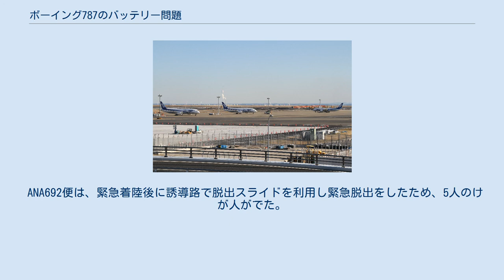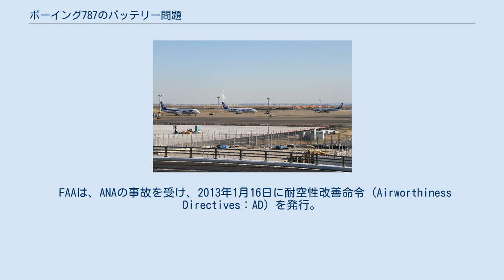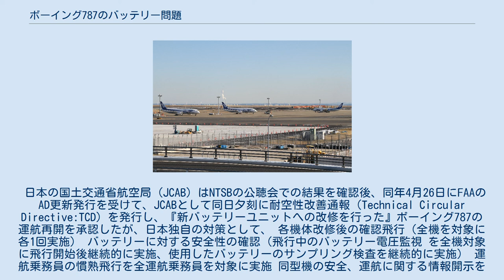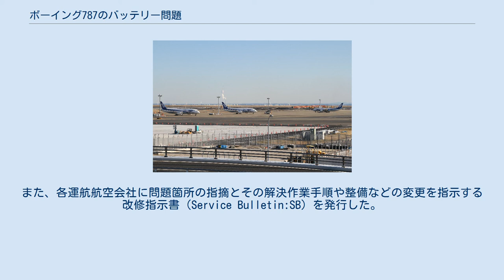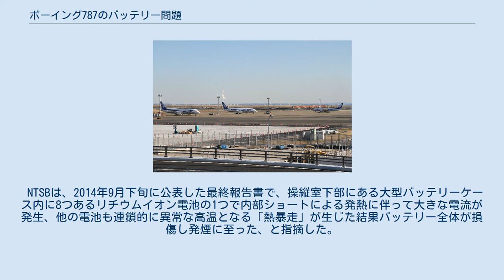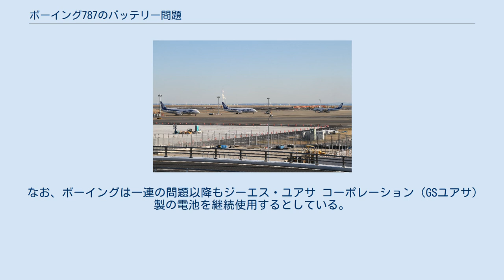ボーイング787のバッテリー問題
ボーイング787 」 ボーイング787のバッテリー問題 ボーイング787のバッテリー問題（ボーイング787のバッテリーもんだい）では、ボーイング787に2013年に発生した、とくにバッテリー（リチウムイオン二次電池）に起因する電気系統の問題について扱う。
 駐機中の日本航空（JAL）機と飛行中の全日本空輸（ANA）機でバッテリーからの出火事故が発生し、アメリカ合衆国連邦航空局 (FAA) は耐空性改善命令を発行した。
このため、1979年のマクドネル・ダグラス DC-10以来、運航中の同型機すべてが世界中で一時運航停止になるという事態となった。
 ボーイング社では電池の事故は1,000万フライトに1回と説明したが、2回の事故はいずれも5万フライト以前だった。
 JAL機から回収されたバッテリー 2013年1月7日の現地時間午前10時半頃、成田国際空港からのフライトを終えボストン・ローガン国際空港で駐機中のJAL008便の機体内部の電池から発火した。
また、2013年1月16日午前8時25分頃、山口宇部空港発東京国際空港行きANA692便が香川県上空10000メートルを飛行中に、操縦席の計器に「機体前方の電気室で煙が感知された」との不具合のメッセージが表示されるとともに異臭もしたため、運航乗務員が緊急着陸を決断、午前8時47分に高松空港にダイバート（緊急着陸）した。
 アメリカ連邦航空局 (FAA) は、ANA機のインシデントを受けて耐空性改善命令を発行してアメリカ国籍の同型機に対し、運航の一時停止を命じ、世界各国の航空当局に対し同様の措置をとるように求めた。
このため、世界各国で運航中の機体すべてが運航停止となった。
 JAL008便の事案では乗客172人、乗員11人の計183人は既に全員降機しており、人的被害はなかった。
事故発生場所はFAAの管轄空港内であり、国家運輸安全委員会 (NTSB) が事故調査にあたっている。
ボーイング社は、FAAと共同で包括調査している。
 ANA692便は、緊急着陸後に誘導路で脱出スライドを利用し緊急脱出をしたため、5人のけが人がでた。
この緊急着陸を、日本の運輸安全委員会が重大インシデントとして調査を進めている。
 ANAとJALは、所有するすべてのボーイング787の飛行を自主的に一時停止した。
 FAAは、ANAの事故を受け、2013年1月16日に耐空性改善命令 (Airworthiness Directives：AD) を発行。
この処置を受け、日本の国土交通省はボーイング787の運航停止を命じる耐空性改善通報を出すと発表、この処置を世界各国の航空当局も追随したことから、世界各国で運航中の8社50機の機体すべてが運航停止となった。
またボーイング社は、787型機の納入を一時停止することを決定した。
なおFAAが大型旅客機の運航停止を指示したのは1979年に発生したアメリカン航空191便墜落事故によるDC-10以来のことである。
 同機材で運航していた路線だけでなく、その路線を他機材で補充運航するために他路線でも欠航、時刻･機材の変更が多発した。
また、新規就航予定の延期も発生、経営計画の大幅な変更や修正を強いられたため、数社の航空会社がボーイングに対して補償の権利行使を検討する旨を発表した。
 2013年2月26日に国土交通省は、自主的に運航停止を決めたJALとANAの両社に対し、停留料の免除、国際航空運送協会 (IATA) が定める混雑空港で発着枠の80%以上を実際に使用しなかった場合、翌年はその発着枠に対する優先権を与えない国際ルール「Use it or Lose it (U/L) ルール」の適用免除、運航業務から外れた同型機運航要員の機種ごとの機長認定の柔軟な取扱い、の3項目の航空会社の負担軽減措置を発表した。
 運行停止となり羽田空港に沖止めされるANAのボーイング787型機（2013年1月27日）JA815A, JA816A, JA803Aの3機 運航停止が世界的にほぼ同時に出され、商業運航中の機体は、駐機が世界各地の空港に散在していた。
 ※この内LOTポーランド航空は、運航停止命令日が同社の787国際線就航日だった。
 ボーイング社はバッテリー発火対策として、 バッテリーのセル単位での発生防止 不具合が生じた...